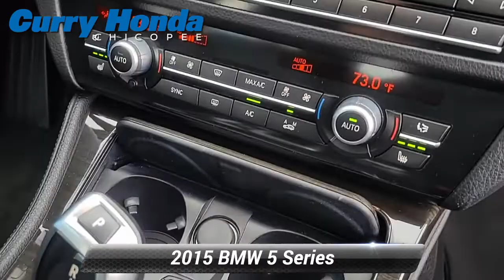Used 2015 BMW 5 Series 528i xDrive, Chicopee, MA 7739PAT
Curry Honda

Recent Arrival! Odometer is 25084 miles below market average!*br**br*Awards:*br* * JD Power Initial Quality Study (IQS)*br*At Curry Honda we believe in *MARKET VALUE PRICING* all vehicles in our inventory. We use real-time Internet price comparisons to constantly adjust prices to provide ALL BUYERS The BEST PRICE possible. We do not mark them up to mark them down! We utilize state-of-the-art technology to constantly monitor pricing trends in order to offer our shoppers the best competitive pricing and value. Our entire team is committed to helping you buy a car the way we would want to buy a car! Some vehicles may be subject to manufacturers safety recalls that for various reasons may not be repaired prior to sale. You may also check for open manufacturer recalls Proudly serving these areas West Springfield Springfield Holyoke Agawam Ludlow Longmeadow Westfield East Longmeadow South Hadley Easthampton Wilbraham Southwick Northampton Belchertown Somers Monson Hampden Palmer Brimfield Granby east hampton Southampton West Hampden Ware Greenfield Deerfield Pittsfield Athol LEE Pelham Whateley Williamstown North Adams Sturbridge Worcester Auburn Dudley Oxford Webster BrimfielD.*br**br*Reviews:*br* * Superb powertrains; impressive fuel economy in most forms; elegant interior packed with high-tech features; smooth quiet ride; advanced safety features. Source: Edmunds*br* * The BMW 5 series continues to be tailor-made to the tastes of the driver with multiple options of Sedan or Gran Turismo but those enhancements just got better. The exterior has been modernized with subtle yet profile-enhancing changes to the nose and tail. There are also contour lines around the grille and reshaped air intakes. All models now have adaptive xenon headlamps with LED alternatives available and new thin-line taillamps are a nice addition. BMW has expanded both the standard and optional equipment including engine upgrades. The Gran Turismo specifically has received front fascia recasting and an extended liftgate that increases cargo capacity by 2.1-cubic feet. The luxurious outside look has been translated into the comfortable interior of the 5 series as well. There are many engines to choose from as well. On the 528i there is a 240hp 2.0L TwinPower Turbo. On the 535i there is a 300hp 3.0L TwinPower Turbo. The 535d comes with a 255hp 3.0L TwinTurbo Diesel. While the top of the line 550i comes with a 4.4L TwinPower Turbo V8. Other available features are ActiveHybrid which is paired to the 3.0L TwinTurbo or xDrive for AWD. BMW Assist can offer an emergency switchboard navigation system and information service all in one on an integrated 10.2-inch screen. The lowest model starts with ten speakers and options are available for many more sound packages. Existing upgrades for the tech enthusiast are iPad holders and snap-in adapters for Apple products and Blackberry make working from the car a breeze. In addition rear view side and top view cameras are all options for safety. Standard safety features include airbags safety belt reminders anti-theft alarm system and an interlocking door anchoring system. Source: The Manufacturer Summary

[RLVID:892:6ab173d2ad332687:ba28c32f28382804:1]